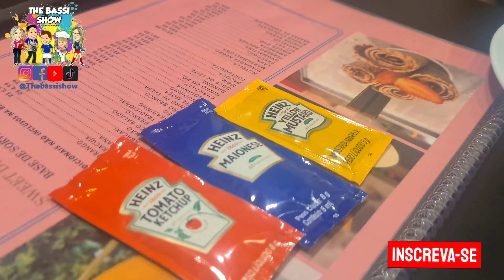Desafio Culinário SURPRESA !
Criamos mais um desafio 😱
Dessa vez com sorvete 🍦
Será que deu certo ?!

Fomos na sorveteira @sweetdreams.rj que fica na Barra da Tijuca aqui no Rio de Janeiro na Olegario Maciel e experimentamos diversos sabores de sorvete ... Inclusive a novidade do sorvete tailandês...

Venha conferir e rir bastante com este desafio !

Será que virou um sorvete gourmet?!